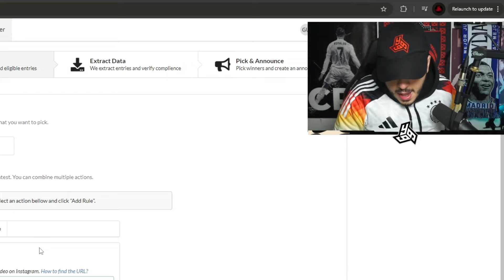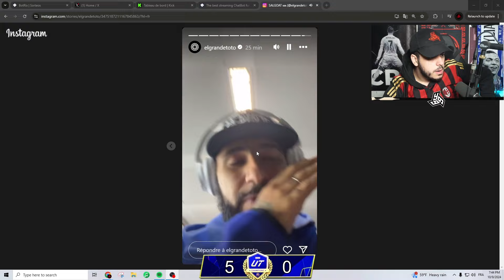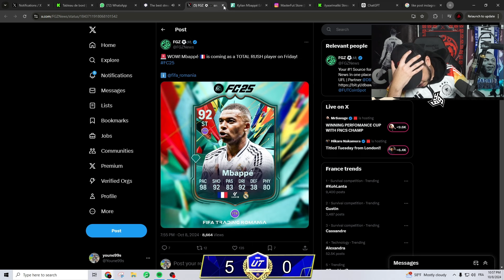EA FC 25 STREAM HIGHLIGHTS #3 | 🤬😨 شحال كداب THURAM مايمكنش هاد